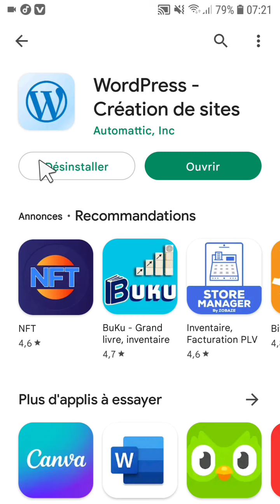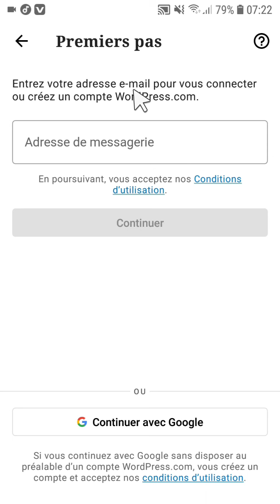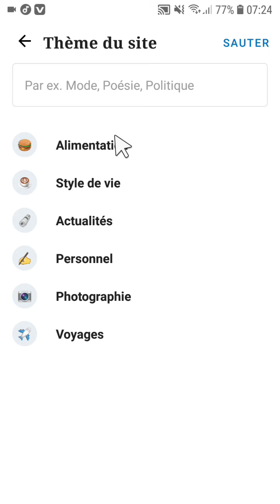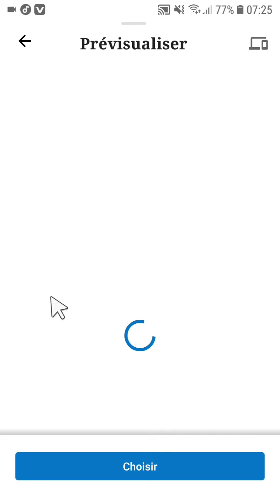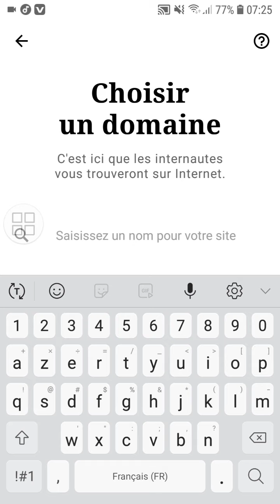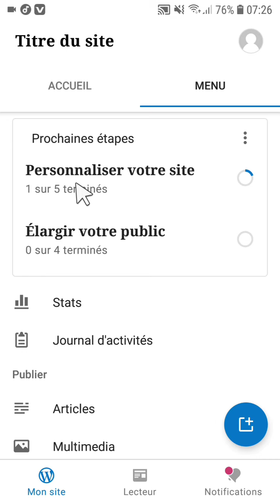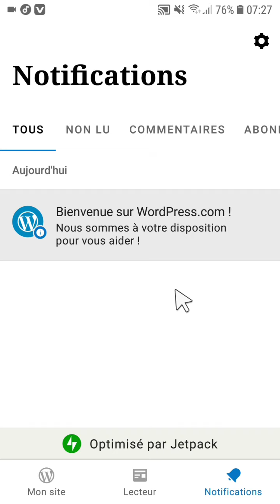créer un site web ou blog personnel avec votre téléphone sur cette application